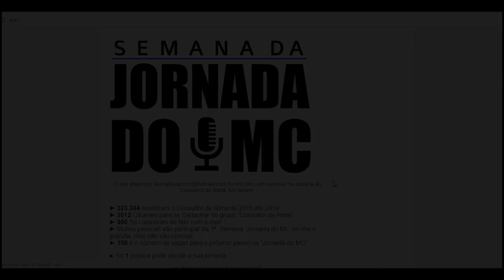🔥 A DIFERENÇA ENTRE O BOOMBAP E O TRAP | Consultor de rima